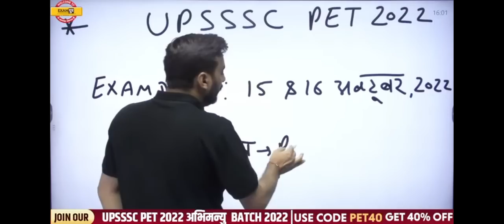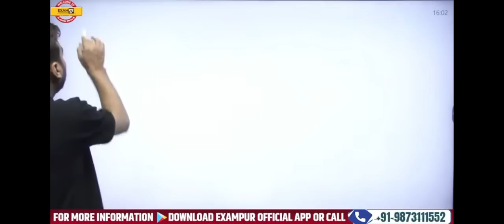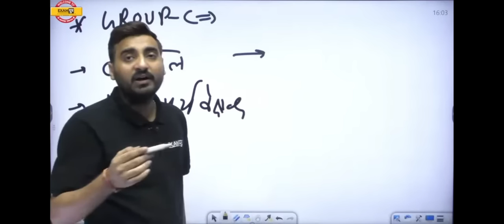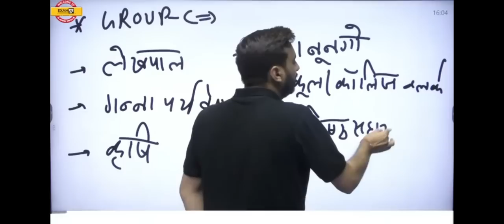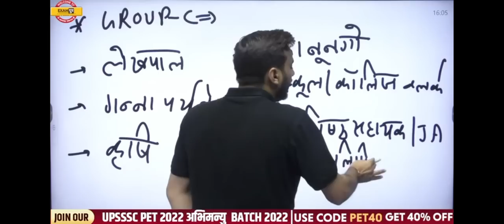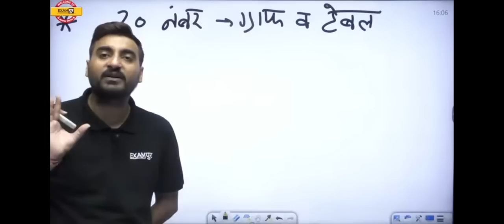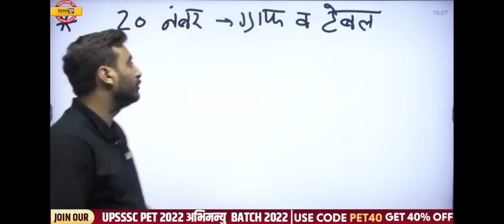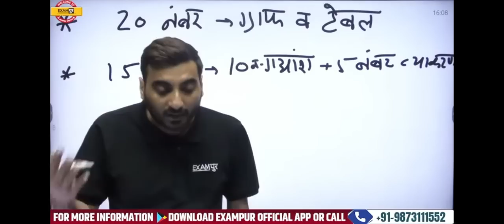UPSSSC PET-2022 "ग्रुप-C" भर्ती सूचना।।By Vivek Sir